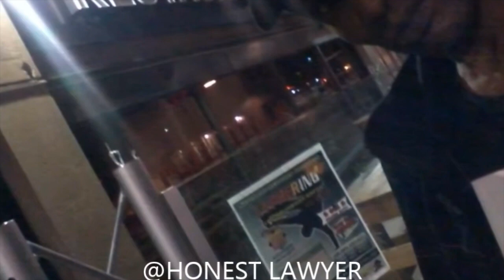Talented & Fun Times!! ☆♤☆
Amazing Times At An Amazing Place!!